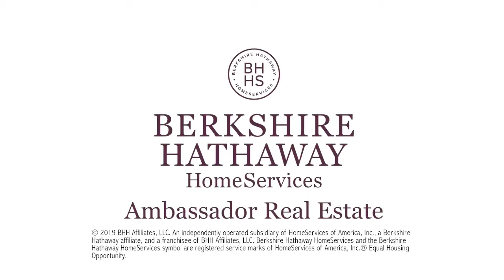8641 Keystone Dr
3bd/2ba/2car - For Sale Thursday, October 3